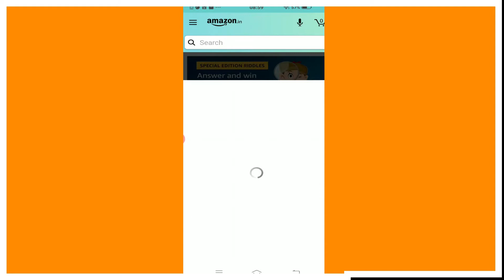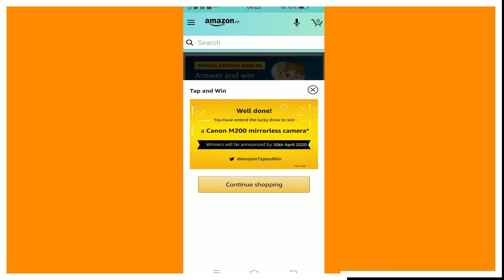AMAZON TAP AND WIN ANSWERS TODAY/WIN 25,000 AND MORE/APRIL 2020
Hi Friends ...